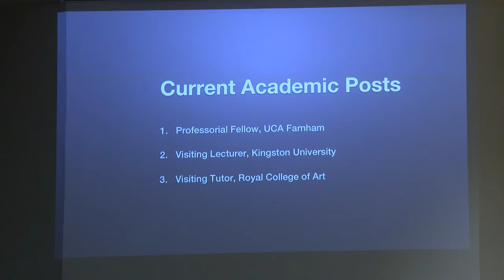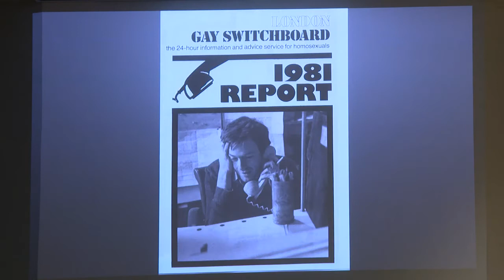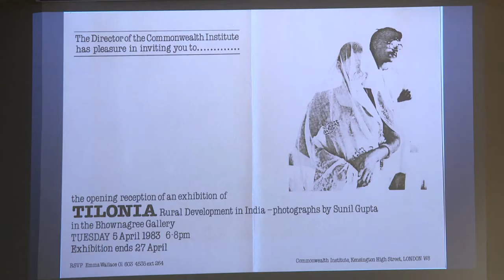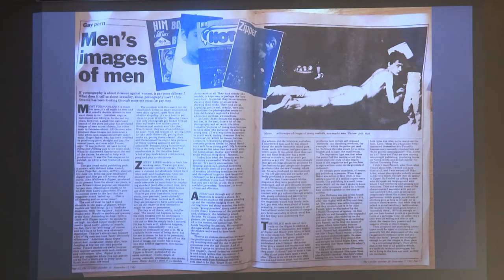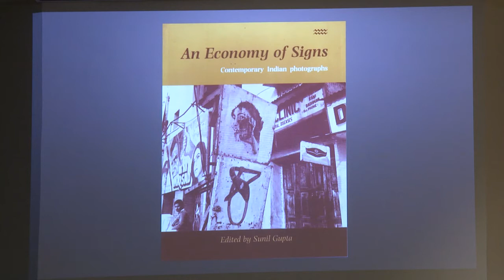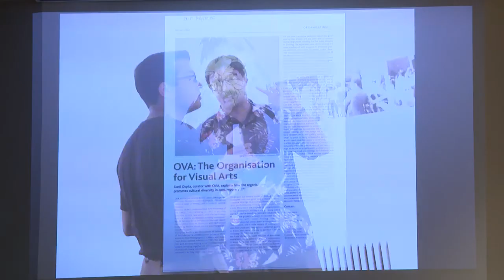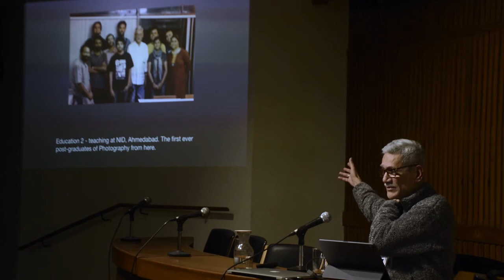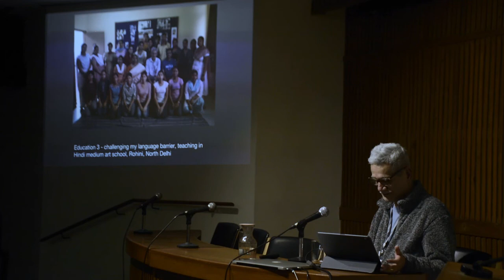SPE-MNF Photography Education Symposium: Sunil Gupta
Sunil Gupta: Visiting Professor of Photography, University for the Creative Arts, Farnham, United Kingdom.

Presentation at the SPE-MNF Photography / Education Symposium in Delhi, India. January 2020.

Sunil Gupta's presentation will be an overview as an artist-teacher of experiences teaching post grad photography in India/UK and brief mentions of teaching secondary school as well as Hindi medium schools.

This was an opportunity to engage with colleagues from South Asia, and elsewhere, including photography educators, scholars, gallery curators, museum professionals, arts administrators, publishers, art historians, lens-based artists, and practitioners to engage in collaborative exchanges within the group and possible development of a South Asian SPE chapter.

Society for Photographic Education & MurthyNAYAK Foundation.